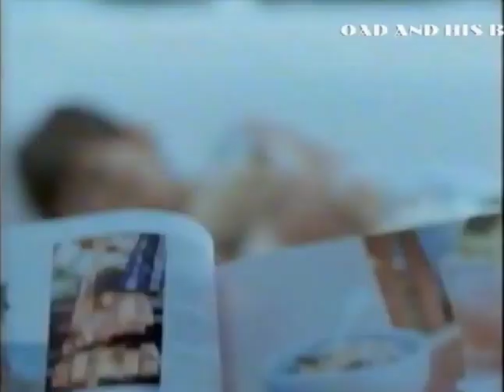Nestlé Bear Brand Sterilized Milk (ตราหมี นมสดสเตอริไลส์) 30s - Thailand, 2001